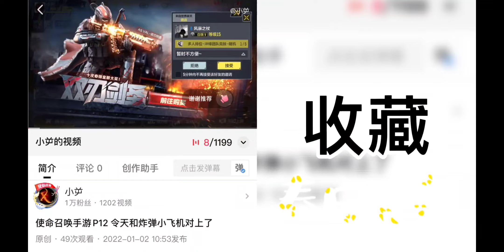鬼泣巅峰之战P1 来到这个被入侵的大陆